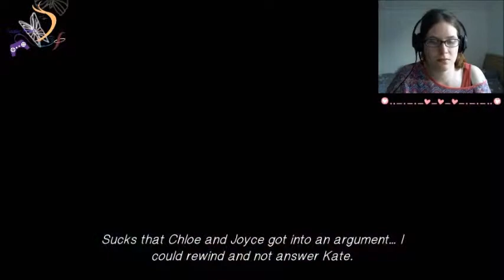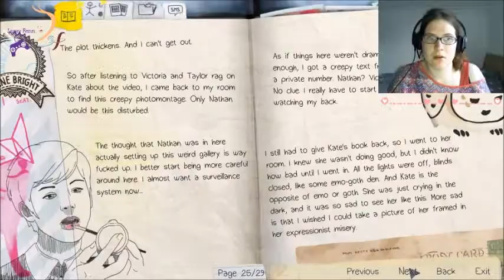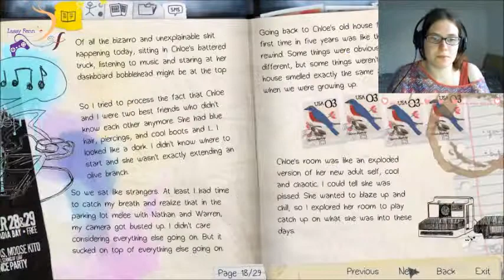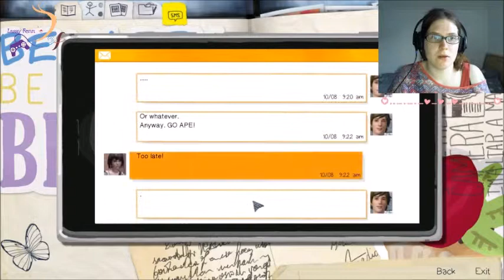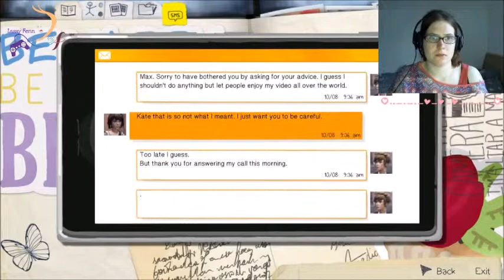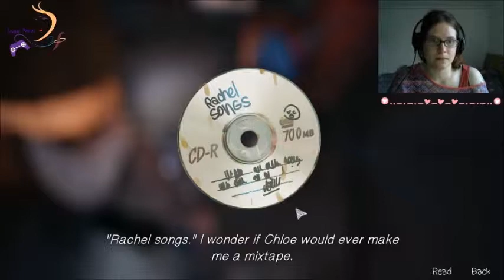Life is Strange - Episode 2 Part 3 - The quest for bottles!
Having gotten lot of advertisement and some requests to play this game, I figured. Why not and dove right in. I was suprised at what I got, join me in this play through and find out why!

After five years of absence, senior photography student Maxine Caulfield (voiced by Hannah Telle) returns to her hometown of Arcadia Bay, Oregon. As she reunites with her estranged best friend Chloe Price (voiced by Ashly Burch), she discovers that Chloe's father had died the year Maxine left town. While Chloe was grieving her father, she found support in a girl named Rachel Amber, who later went missing under suspicious circumstances. Max and Chloe decide to investigate Rachel's disappearance, and then make their way to unravel the city's hidden secrets.

Follow Me All over!! ❤